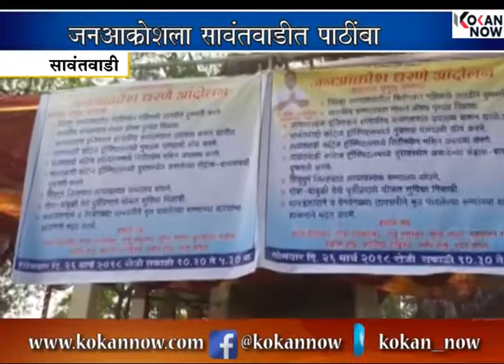जनआक्रोशला सावंतवाडीत आंदोलनाने पाठींबा